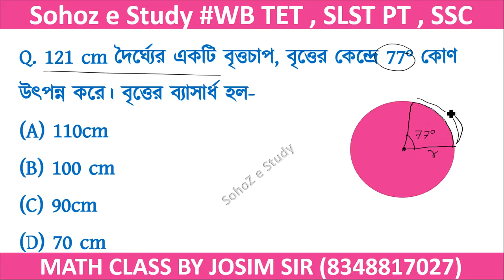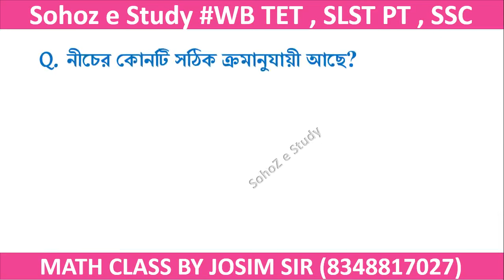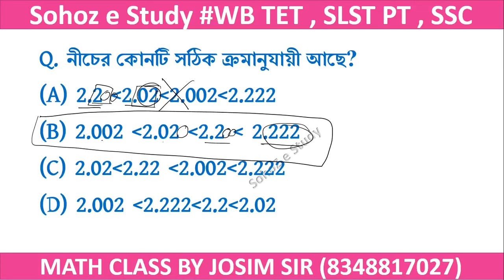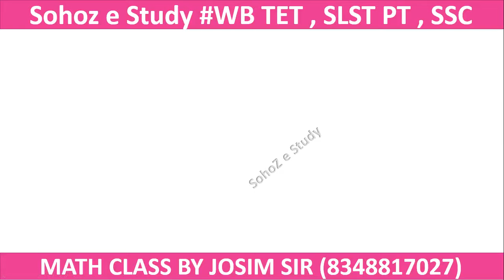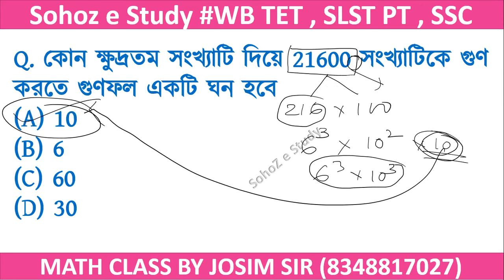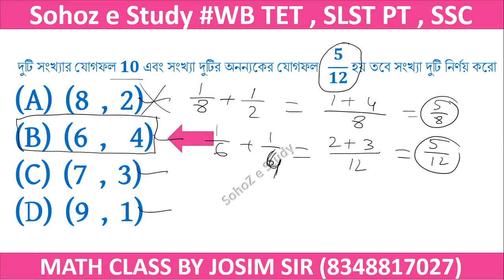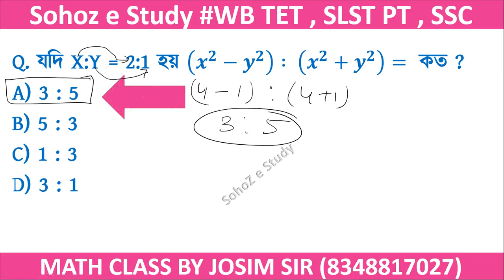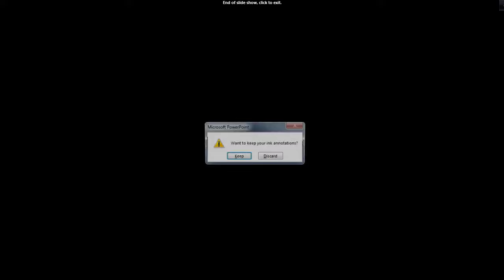WBTET Maths | WB Primary TET 2023 | Primary TET Math suggestion part 32 | WB TET Mock Test 2023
🔢 WBTET Mathematics Preparation | Essential Tips and Tricks
If you're gearing up for the West Bengal Teacher Eligibility Test (WBTET) and looking to ace the Mathematics section, you're in the right place. In this video, we've compiled some key tips and tricks to help you boost your preparation and confidence for the WBTET Mathematics exam.
🎯 Topics Covered:
• Quick review of important mathematical concepts.
• Problem-solving strategies for commonly asked questions in WBTET.
• Time-management techniques for the Mathematics section.
• Recommended resources and books for WBTET Mathematics preparation.
additional practice problems and explanations.
• Follow us on [Instagram/Facebook/Twitter] for updates and quick tips.
• Primary TET Aspirants
• In-Service Teachers
• Teacher Training Candidates
• Anyone Interested in Testing Their Knowledge
SohoZ e Study (SLST for PT , wbtet upper tet , food si , group -c , d , wbp , kp) WBSSC, Competitive Math Solution Telegram group joining link (class pdf এর জন্য জইন করো ) contact
Wb tet mock test with answers,Wb tet mock test with answer key,Wb tet mock test free,
WB TET Mock Test 2023,Primary TET free Mock Test 2023,Wb tet mock test pdf,TET Mock Test 2023 In Bengali,
WB Primary TET mock Test 2023 PDF download,
TET Mock Test Online free,Primary TET Mock Test 150,
WB Primary TET Mock Test 2023 with answer key,Primary TET Mock Test in Bengali,